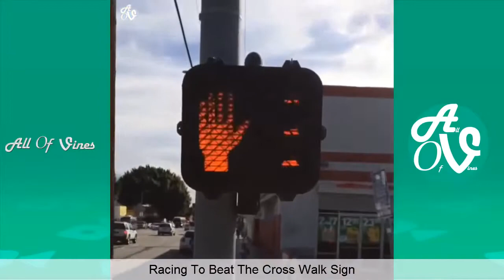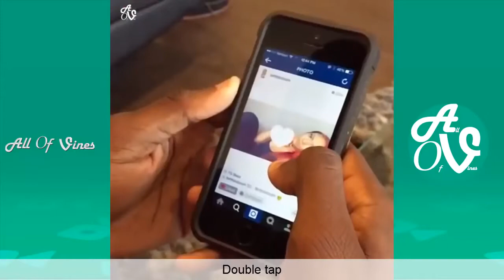Funny JoJoe Vine Compilation Best Vines 2015